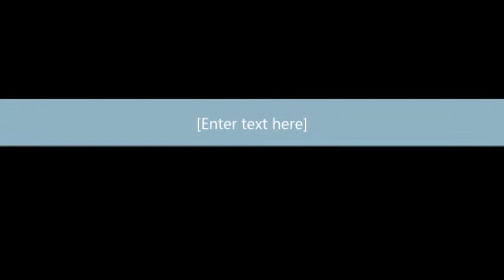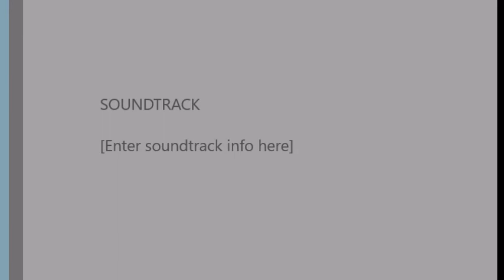5 weeks of USPSA Practice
5 weeks worth of shooting Thursdays at Pinetree Pistol Club. The 5 weeks were spread over 3 months.